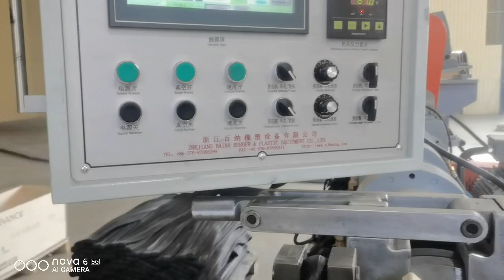rubber hose with spiralled layer extrusion machine with winding machine installed in RUSSIA